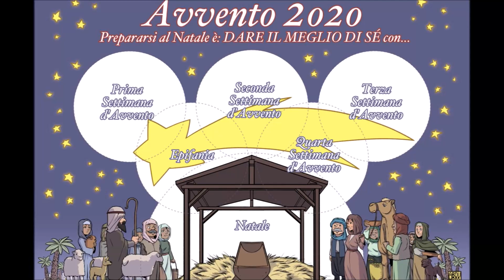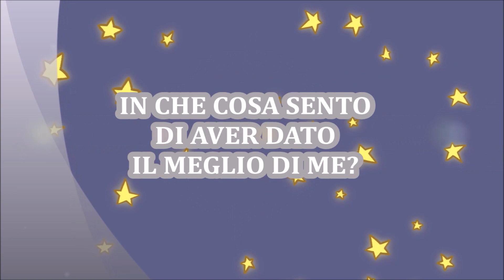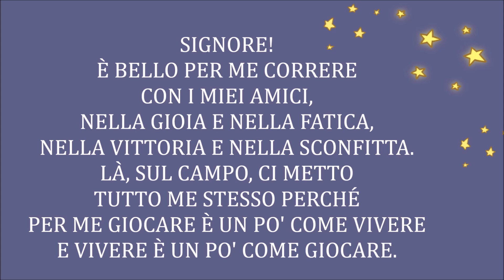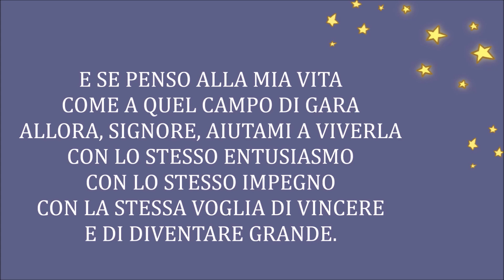Prepararsi al Natale è ... DARE IL MEGLIO DI SE' - Presentazione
Presentazione del cammino di Avvento 2020 predisposto dalla commissione diocesana VoiNoi Pastorale Ragazzi Fossano.
«Dal mondo dello sport prendiamo in prestito i valori e le virtù che vogliamo provare a mettere in campo per affrontare insieme questo tempo di emergenza sanitaria che stiamo attraversando, vivere intensamente il tempo di Avvento e prepararci al meglio al Natale.
Ci ricorda Papa Francesco: “Lo sport è una ricchissima fonte di valori e virtù che ci aiutano a migliorare come persone. Come l’atleta durante l’allenamento, la pratica sportiva ci aiuta a dare il meglio di noi stessi, a scoprire senza paura i nostri limiti, e a lottare per migliorare ogni giorno” (estratto dal documento “Dare il meglio di sé”).
Lo sport educa ad essere leali e onesti, a coltivare la semplicità, il senso di giustizia e l’autocontrollo, tutte virtù non solo di chi pratica lo sport ma più propriamente dell’uomo. I valori di costanza, impegno, spirito di squadra, umiltà, entusiasmo, coraggio… sono stati i frutti migliori dello sport emersi nel tempo del lockdown di marzo e aprile. Si rivelano preziosi alleati per superare vincitori questo tempo difficile che ancora stiamo vivendo, prepararci al Natale e, più ancora, riuscire bene nella corsa della vita.
Nell’anno in cui si sarebbero dovuti tenere i giochi olimpici a Tokio, rinviati al 2021, come segno di buon auspicio ci faremo accompagnare nel tempo di Avvento proprio dall’immagine della bandiera olimpica. Essa è composta da cinque anelli colorati che si intrecciano e che rappresentano i cinque continenti; mettono in evidenza il senso di fraternità e amicizia tra i popoli e di concordia e pace tra le nazioni.
Ci lasceremo coinvolgere in una sorta di “gara” universale in cui ognuno di noi cerca di dare il meglio di sé per il bene comune e si impegna a mettersi in gioco fino in fondo nell’incontro con gli altri in attesa di vivere e festeggiare, tutti insieme, il Natale!»